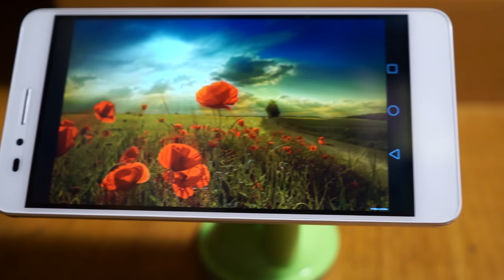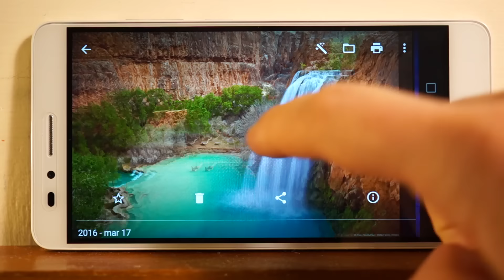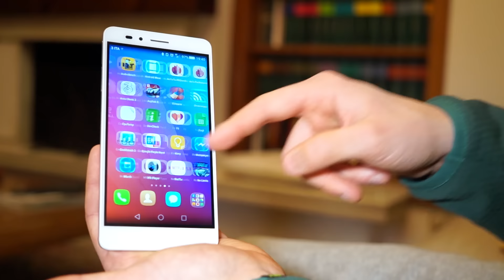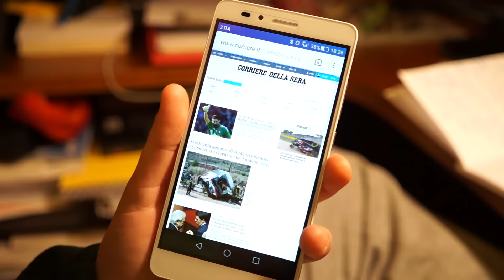Honor 5X: la recensione... Taaaanta roba!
Honor 5X è... come si dice? Taaaanta roba! Al di là del prezzo, stiamo parlando di uno smartphone davvero convincente e "cazzuto". Scopriamo perché in questa recensione completa!